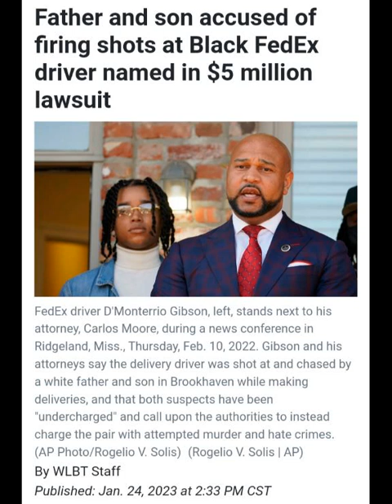Black Fed Ex Worker Gets Justice ⚖️ After WS Attempted Murder